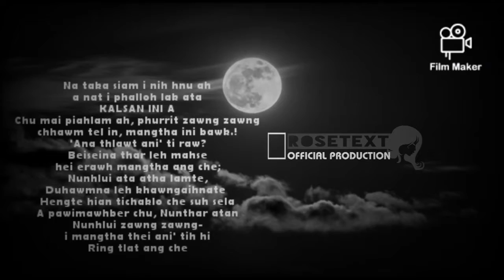Mizo Whatsapp statust thar 2020 || ROSETEXT QUTES VIDEO/PRODUCTION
He Video hi Chanel dang ah Re-upload phal ani lo
Writer : V. Lalruatfela | ROSETEXT Official
Voice : V. Lalruatfela | ROSETEXT